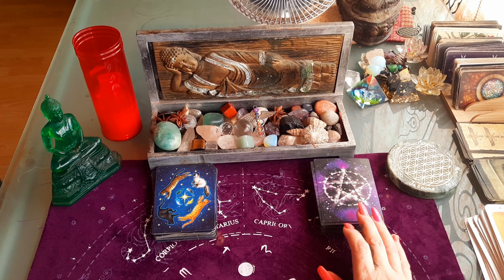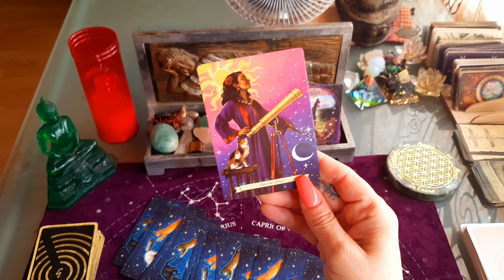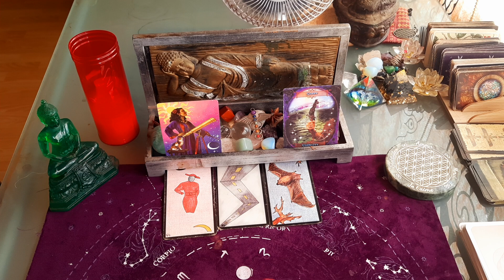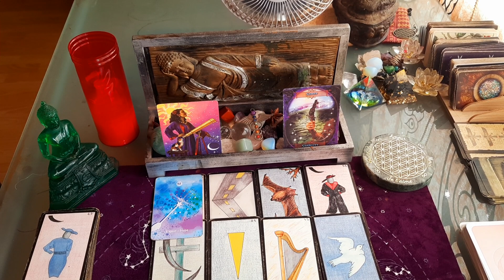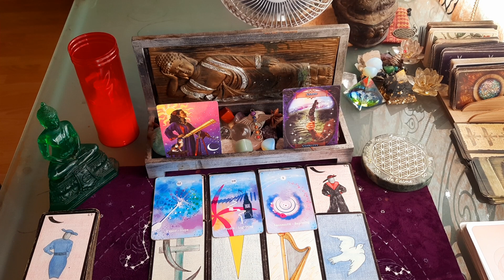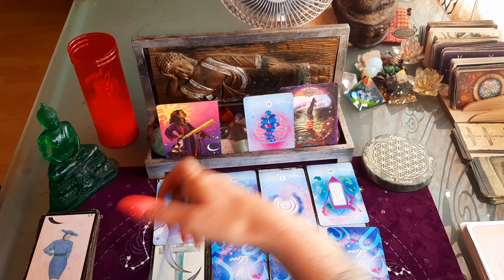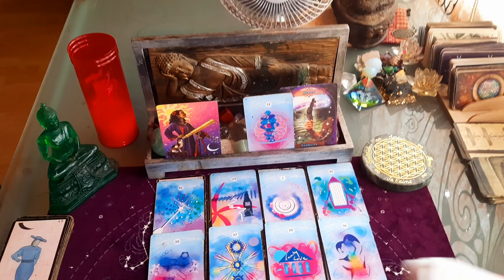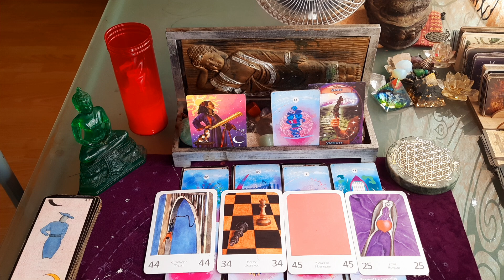GÉMEAUX ♊️ AMOUR 💖 💘 NOVEMBRE 2022 , on retrouve une stabilité 🍀💮 et rencontre !🧡🧡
TIRAGE SENTIMENTAL GÉMEAUX NOVEMBRE avec tarots ET DIVERS ORACLES.